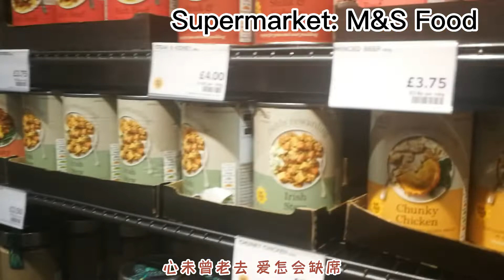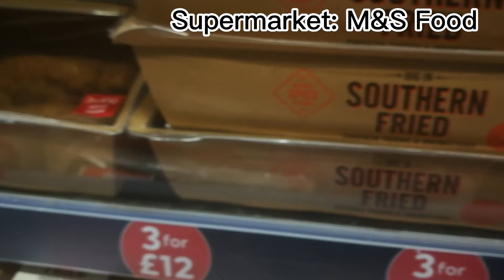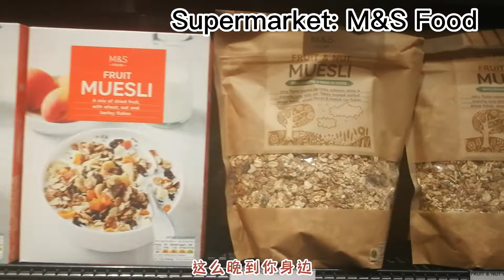【背景音乐 - 三世回眸❤️】风吹过万里 从不问归期 一路寻寻觅觅 最远的距离 最美的相遇👍Powers of Truth 【Supermarket: M&S Food 】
Supermarket: M&S Food

🙏🙏🙏祝願大家！活在當下，和諧快樂💖💖💖